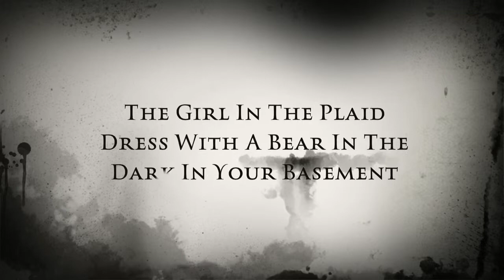The girl in the plaid dress at night in your basement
iMovie based